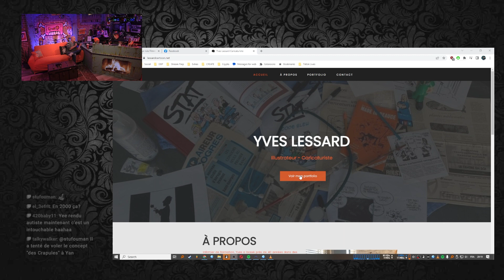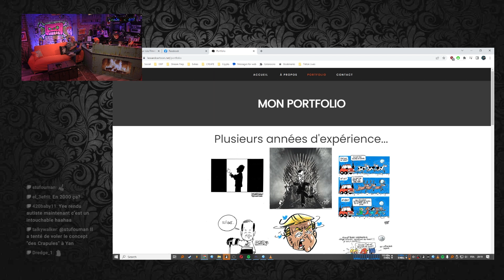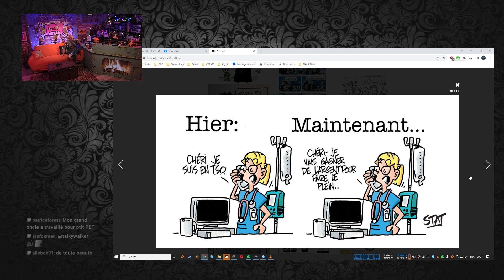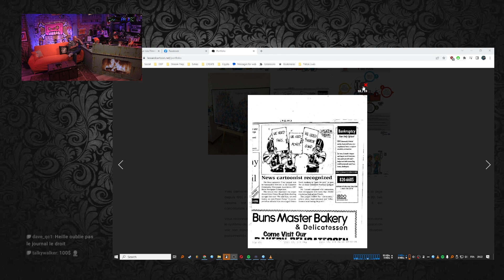Sa caricature a fait le tour du monde!! - Le Daily Buffer [EXTRAIT]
Sa caricature a fait le tour du monde!!